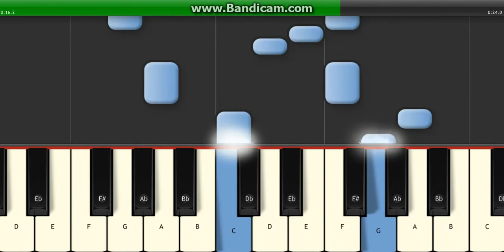Away In A Manger Piano Tutorial